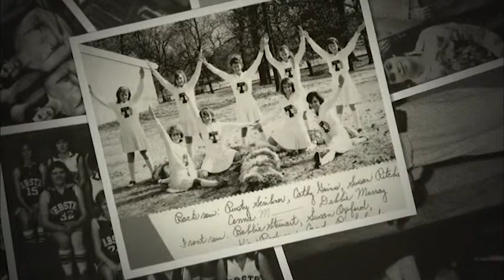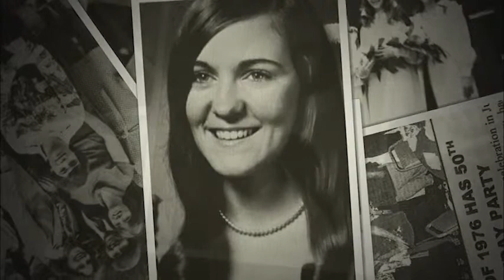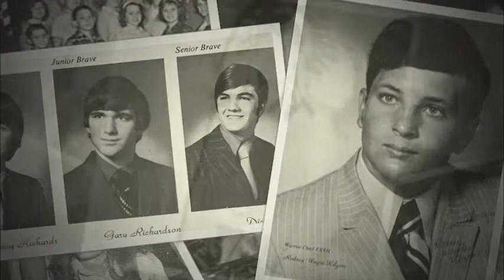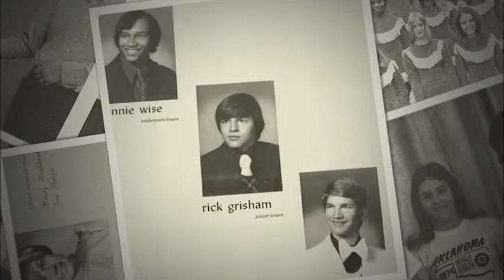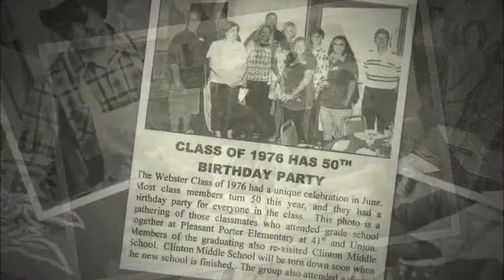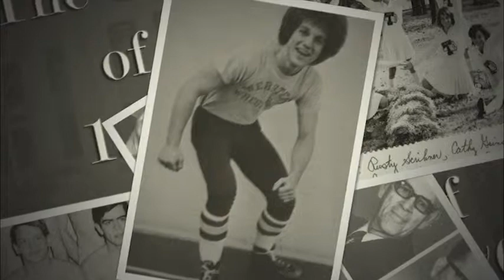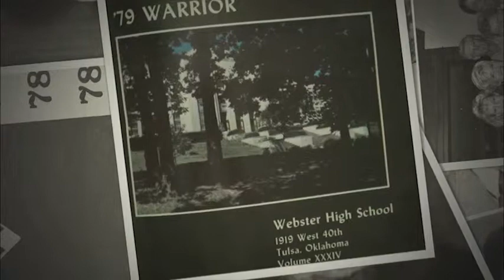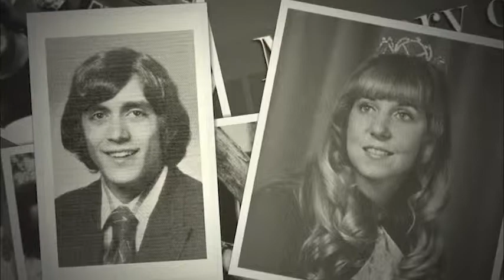DWHS 70s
A look back at the 1970s -- Daniel Webster High School.